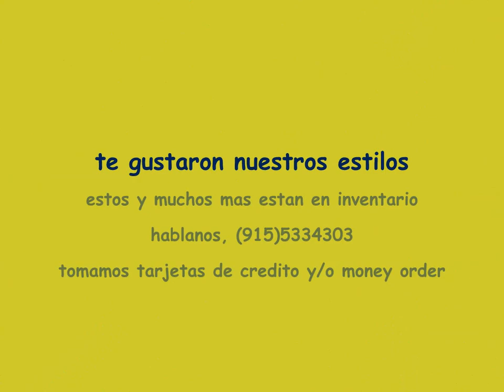LO MAS NUEVO DE LA COLECCION DILIGENCIA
ESTOS Y MUCHOS ESTILOS MAS TENEMOS DISPONIBLES PARA QUE EMPIECES EL ANO CON LO ULTIMO DE MODA VAQUERA
HABLANOS HACEMOS ENVIOS A TODO USA (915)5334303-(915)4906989